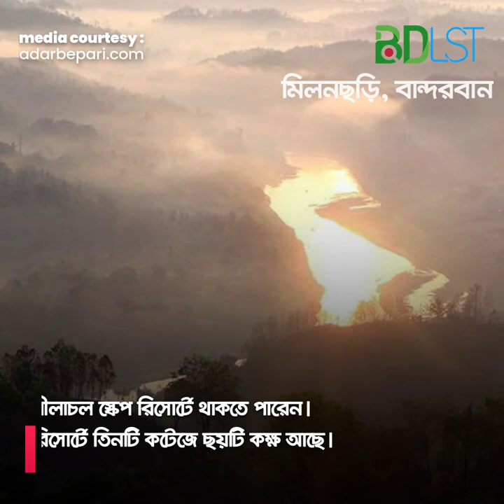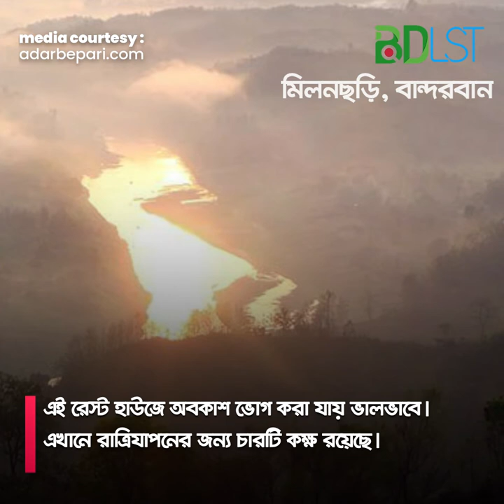অপার সৌন্দর্যের ভান্ডার মিলনছড়ি । Milonchori । Bandorbon । MFA । Tours & Travel